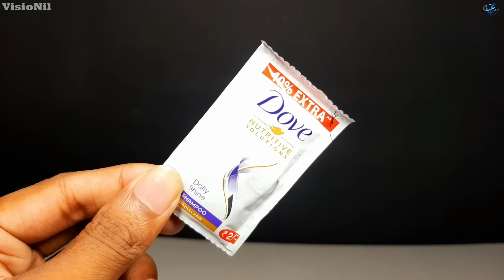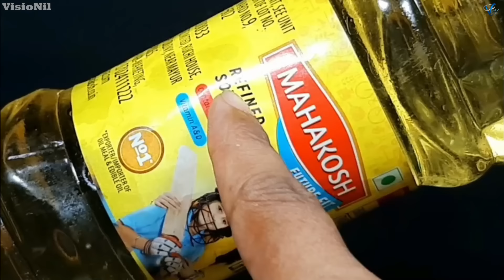11 Simple Science Experiments To Do At Home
11 Amazing Home Science Experiments You Can Try To Do

2) DSLR
3) Action - Gopro